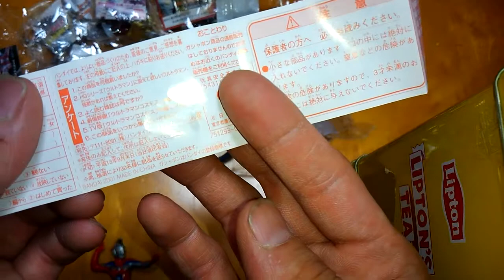ウルトラマン ガチャガチャ 20円 激安 9